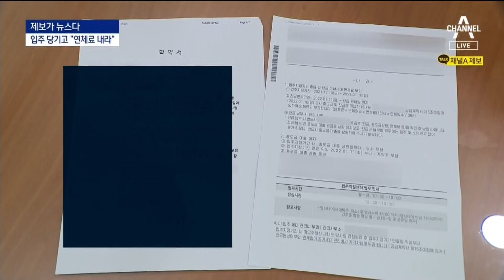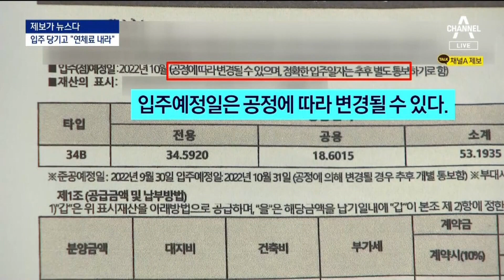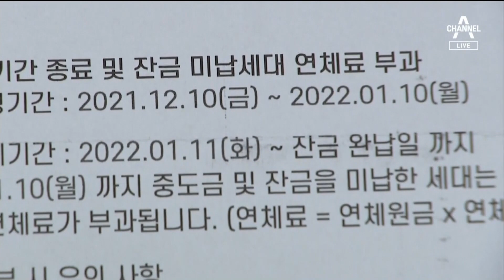[제보가 뉴스다]열 달이나 일찍 짓고…“잔금 못 내면 연체료” | 뉴스A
[제보가 뉴스다]열 달이나 일찍 짓고…“잔금 못 내면 연체료”

시청자의 제보로 만든 뉴스 전해드립니다. 오피스텔을 분양받았는데 공사가 10개월이나 빨리 끝났습니다. 주민들은 잔금이 없어 입주는 못하고 연체료만 내게 된 상황입니다. 전민영 기자가 취재했습니다.

〈평일〉
08시 50분 김진의 돌직구 쇼
12시 00분 뉴스A 라이브
17시 20분 뉴스TOP10
19시 00분 뉴스A

〈주말〉
12시 10분 토요랭킹쇼·뉴스A 라이브
19시 00분 뉴스A

〈평일〉
08시 00분 라디오쇼 정치시그널 (유튜브 라이브)
08시 50분 김진의 돌직구 쇼
10시 20분 김진의 더라방 (유튜브 라이브)
12시 00분 뉴스A 라이브
15시 50분 강력한 4팀
17시 20분 뉴스TOP10
19시 00분 뉴스A

〈주말〉
12시 00분 토요랭킹쇼·뉴스A 라이브
17시 40분 뉴스TOP10
19시 00분 뉴스A